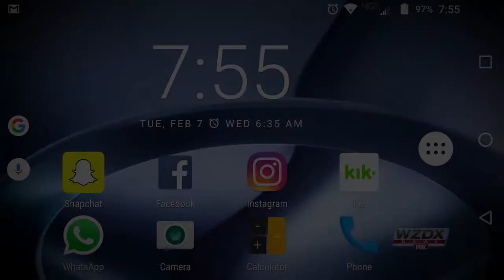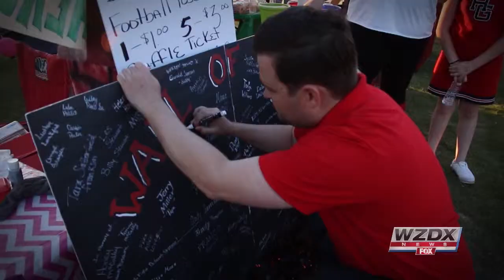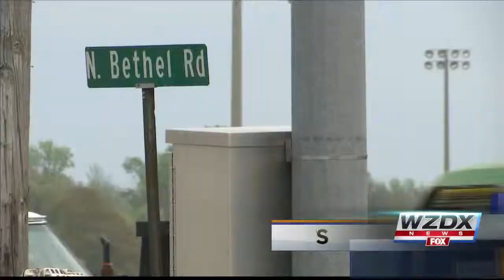Promotions Jen Jacobson